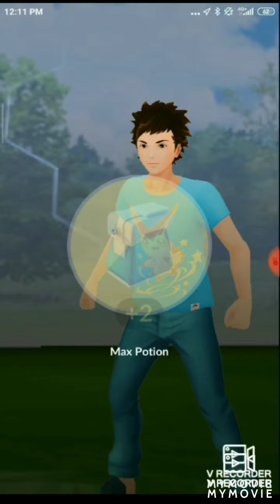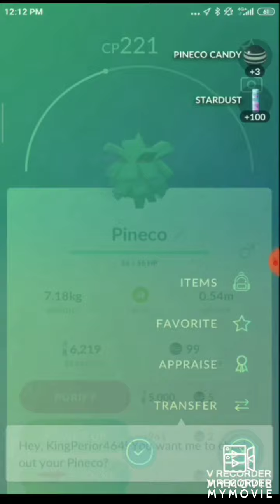ONE great League Abomasnow vs Arlo. MUST WATCH!!!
Arlo had Pineco, Charizard and Salamence.
I used Abomasnow. Nosepass and Shadow Ekans didn't damage Arlo's Pokemon because they were sac Pokemon.
The song I put on this Video is The FNAF 1 song from the Living Tombstone
I'm planning more Arlo vs one great League Pokemon Challenges